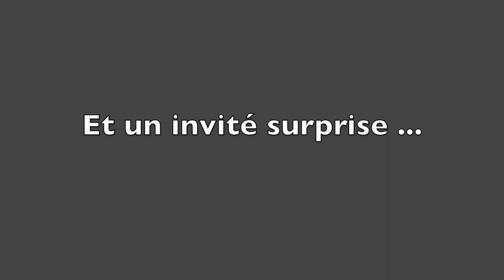PoPoLTiVi Rassemblement Mons Classic 03 09 17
Avant-dernier rassemblement Mons Classic 2017 de l'année 2017 sous le soleil.
Prochain RV le dimanche 1er octobre 2017